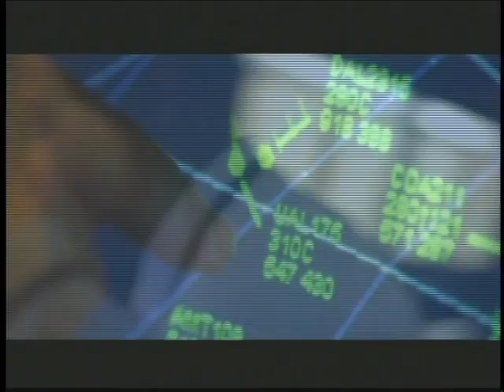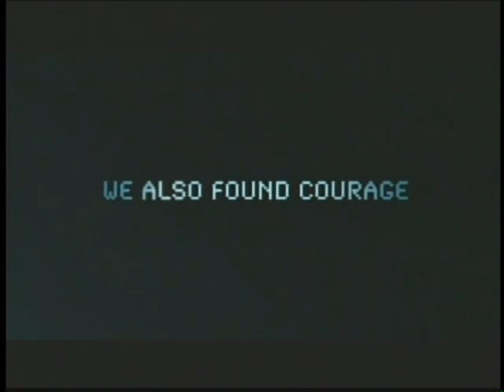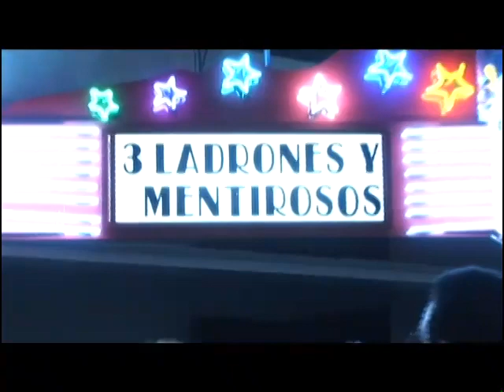Cine Movida Tv: Ladrones y mentirosos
Cinemovida fue el único medio invitado a esta presentación especial del filme boricua Ladrones y mentirosos.